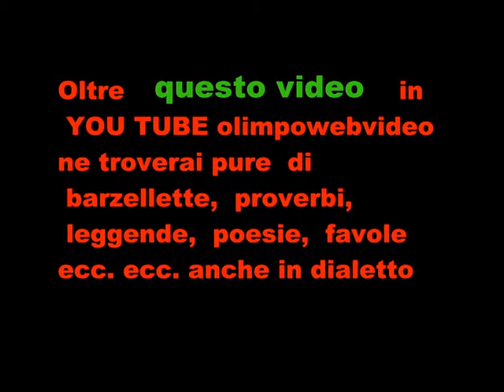11° Rassegna Organistica dell'Isola Bergamasca 10 2011 a Grignano ....... 11 21